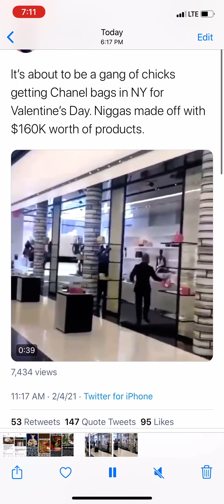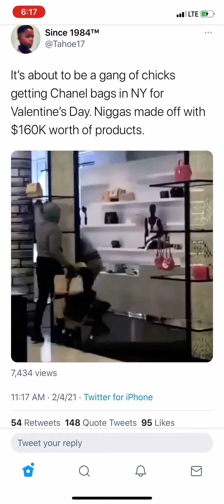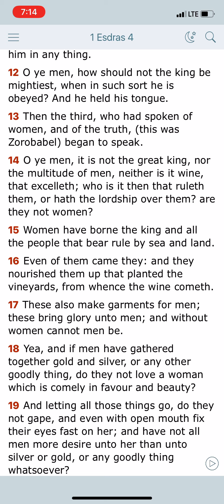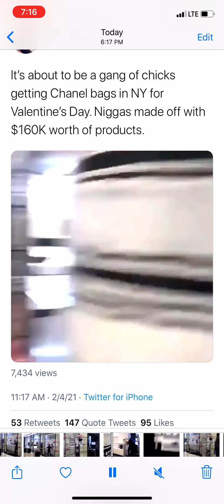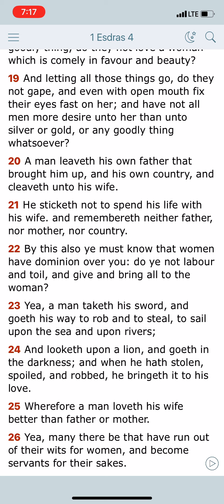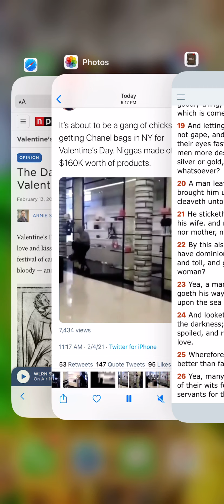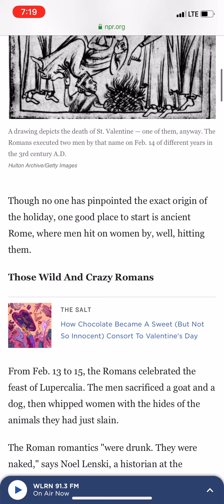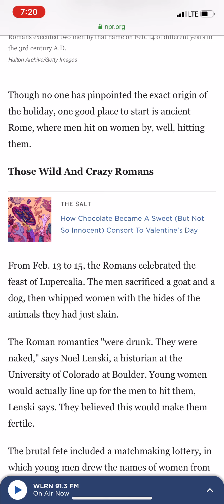All These Holidays Have Pagan Origins